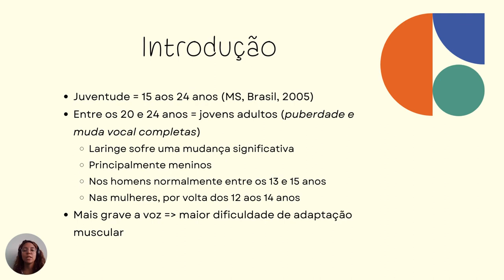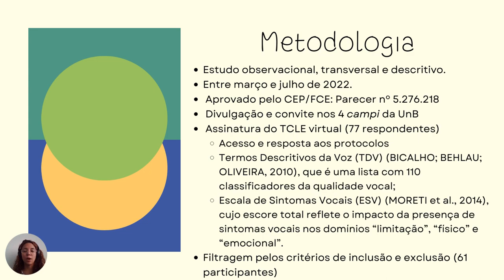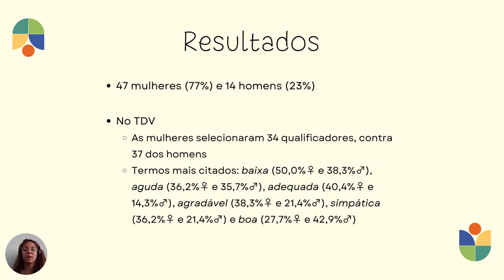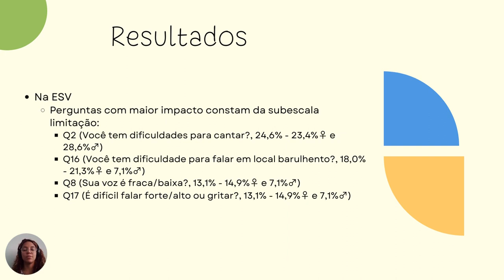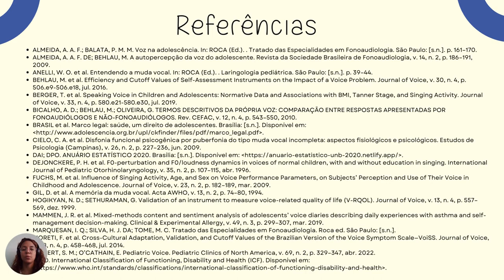AUTOPERCEPÇÃO DA VOZ EM JOVENS ADULTOS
Grande Área: Saúde e Vida
Aluno: NICOLE EMILY RODRIGUES MACENA
Orientador: EDUARDO MAGALHAES DA SILVA
Palavras-chaves: Voz; Distúrbios da Voz; Qualidade da Voz; Adolescente